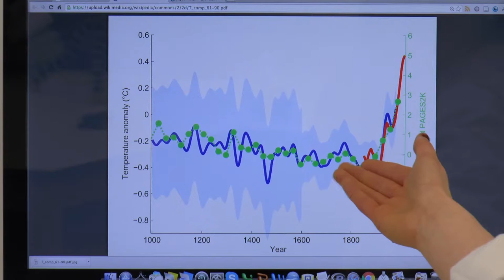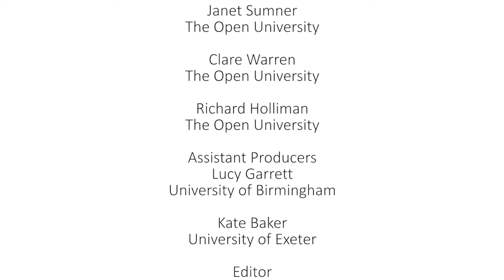The Cost Of Comfort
In this short video Jasmine Wareham (Leicester University), Kate Newton (Birmingham University), Melanie Stone (Open University) and David Pettifer (Birmingham University) explore how our day-to-day activities are influencing the environment. The film was also produced by Slawomir Michniewski (University of Warwick).

The video was produced as part of an ‘Engaging Research: developing productive partnerships with end-users’ training programme

The training team included: Gerard Giorgi-Coll, Kate Baker (Exeter University), Lucy Garrett (Birmingham University), and Janet Sumner, Clare Warren and Richard Holliman (the latter all based at the Open University in the School of Environment, Earth and Ecosystem Sciences;

Funded by a NERC Innovation Award, the training was coordinated through the Central England NERC Training Alliance (CENTA) Doctoral Training Programme